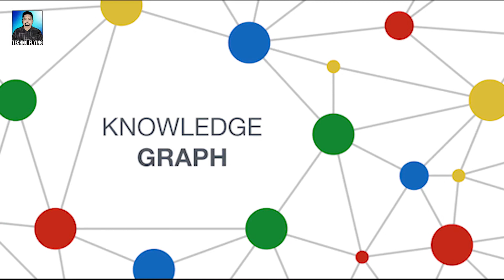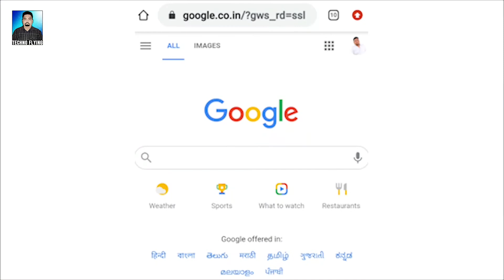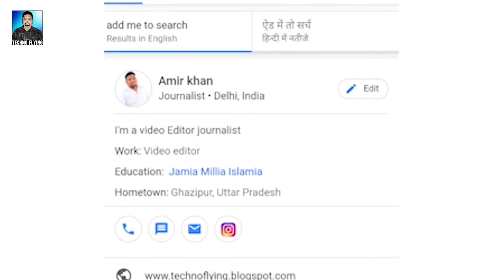how create google profie card| google profile card | virtual ID card | add me to search kaise kare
how create google profie card| google virtual ID card | add me to search

Ummeed Hai Aapko Ye Video Pasand Aayegi. Agar video Acchi lagi ho toh like karna na bhule.
Credit:
Editing & VO: Amir Khan
Image Source: Google
techno flying,how create google profie card,google virtual ID card,google virtual ID card kaise bnaye,people cards by google,google visting card kaise bnaye,google profile card kha milega,add me to search,add yourself to google,google ka profile card kaise bnaye,google par apni pehchan kaise banaye,google people card kya hai,google visiting card kaisa dikha,google profile card,google profile card kaise bnaye

आपको यहाँ देश और दुनिया की LatestTechnology से जुडी हर बड़ी खबर देखने को मिलेगी जेसे लेटेस्ट tech updates और reviews के साथ best recharge, Plans, popular  मोबाइल पर मिलने वाले Exclusive offers के लिए हमें Facebook, Twitter, Instagram और Blog पर फॉलो करना ना भूलें। इसी तरीके Latest खबरे सबसे पहले पाने क लिए

Image is usde only for News purpose..
Thanks to 360 Gadgets, jagran and news18 for image and News